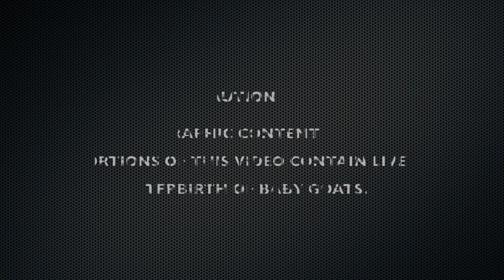Baby Goat Surprise | More Baby Goats | Kiko Goats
We have a surprise with one of the baby goats.

Fowler Family Farm
Paoli, Ok. 73074